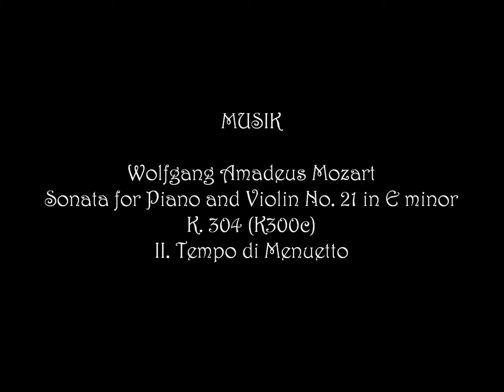Friedrich August von Kaulbach (1850-1920)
MUSIK
Sonata for Piano and Violin No. 21 in E minor, K. 304 (K300c) - II. Tempo di Menuetto

Performer Clara Haskil